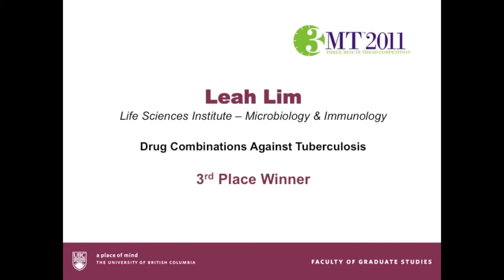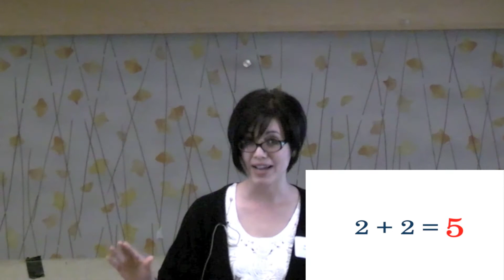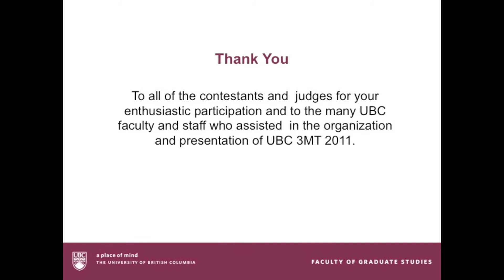Three Minute Thesis (3MT) - 3rd place winner Leah Lim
Leah Lim from the UBC Life Sciences Institute (Microbiology & Immunology) presented in the inaugural UBC 3 Minute Thesis (3MT) competition on "Drug Combinations Against Tuberculosis".